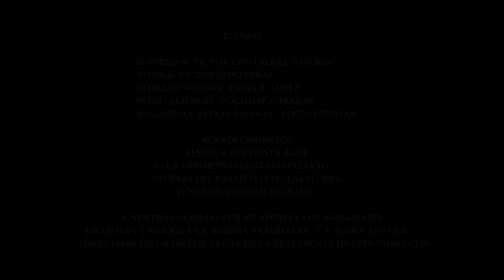Sonora 5 Estrellas - Supermandoneao (Video Clip Oficial)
3° video clip de Sonora 5 Estrellas
Direccion: Alan Cuadrado
Fotografia: Matias Jara
Dir. de arte: Patricia Rojas - Francisca Rojas
Camara: Juan Santis - Jorge Manzur
Asist. camara: Luis Ortis . Phillip
Producción: Eduardo Bass -Felipe Figueroa - Manuel Guzman
Producción Musical: Ariel Carrasco, Alonso Gonzales, Roberto Contreras, Manuel Guzman
Producción Ejecutiva: Sonora 5 Estrellas
Grabado y mezclado en Estudio Audiomachine por Simon Manriquez, masterizado en CHT estudios por Chalo Gonzales

Muchas gracias a todos quienes participaron en la realización de este video clip. Gracias restaurant Costa Azul, a las vecinas del pasaje las flores, a la junta de vecinos el olivo, a don Rogelio Cucarro, a Angela Lopez, Allison Salinas, Rocio Guzman, a Rene Omar, a nuestras familias, y a todos quienes escuchan Sonora 5 Estrellas, esto es con mucho cariño para cada uno de ustedes.